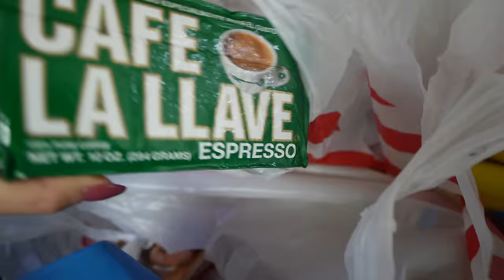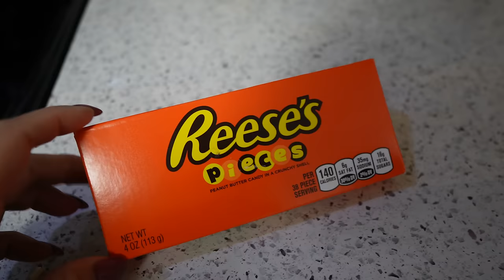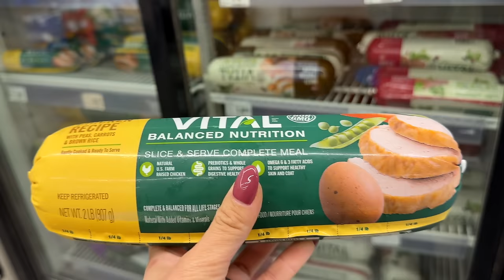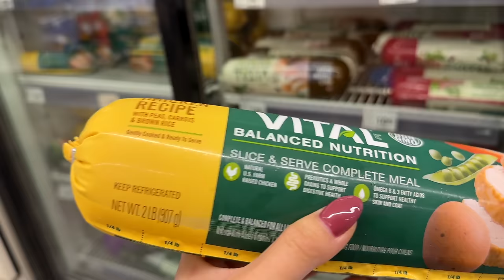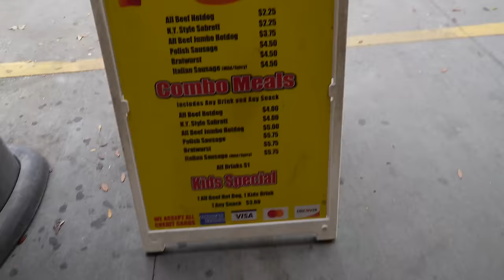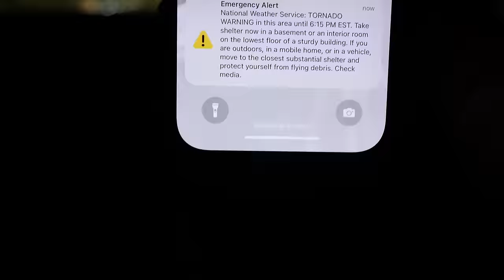Manejamos En Pleno Tornado + Seguimos Remodelando La Otra Casa